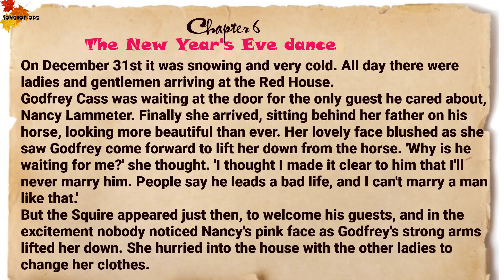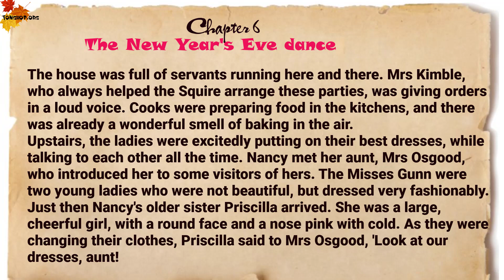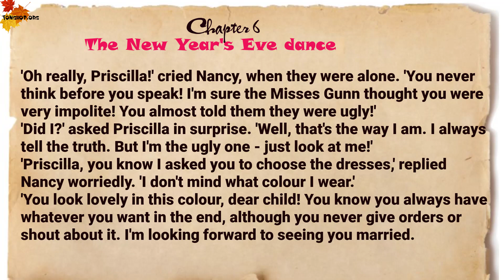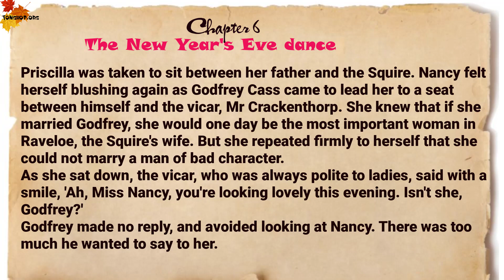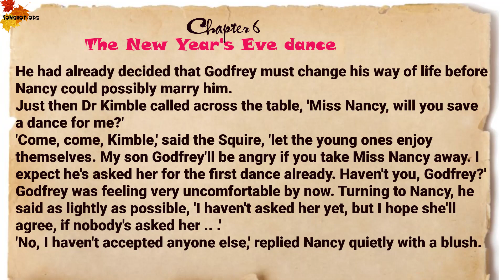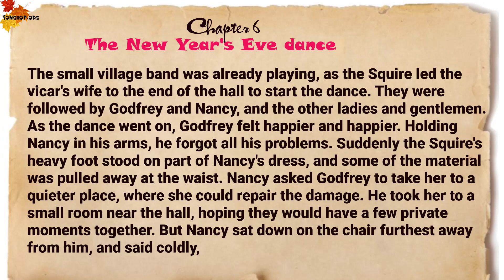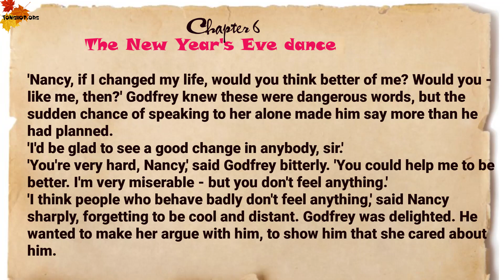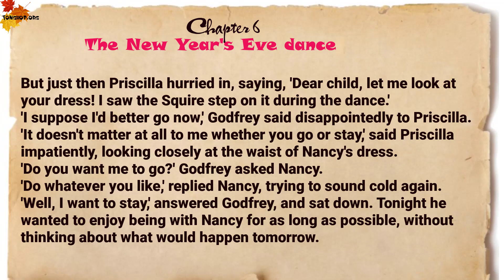Chapter 6 - Silas Marner | Oxford Bookworms 4 | Learn English through Story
Learn English through Story - Oxford Bookworms 4 - Silas Marner - Chapter 6